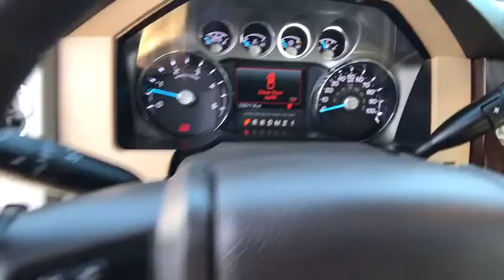2015 FORD SUPER DUTY F-350 DRW Redding, Eureka, Red Bluff, Northern California, Sacramento, CA 52448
WHITE Used 2015 FORD SUPER DUTY F-350 DRW available in Redding, California at Crown Motors Redding. Servicing the Eureka, Red Bluff, Northern California, Sacramento, CA area.
2015 FORD SUPER DUTY F-350 DRW Lariat - Stock#: 524488 - VIN#: 1FT8W3DT1FEB88269